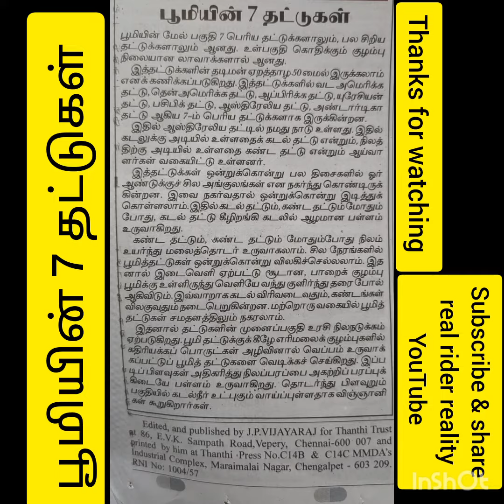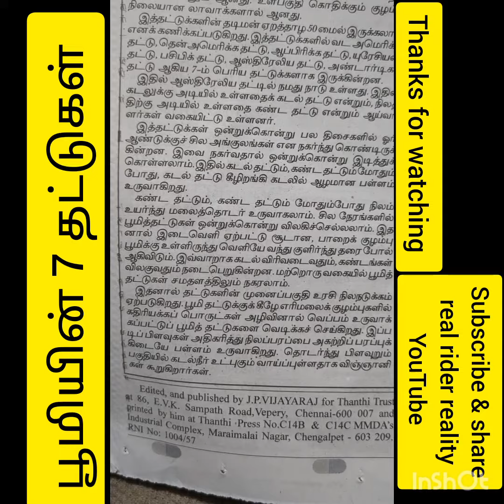பூமியின் 7 தட்டுகள் தினத்தந்தி real rider reality real #